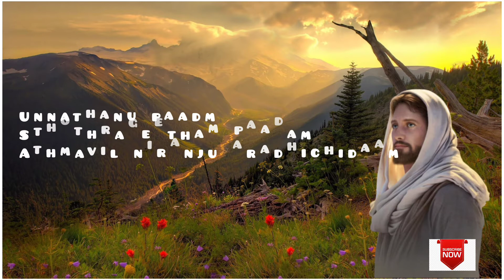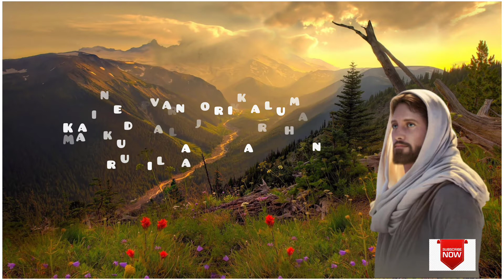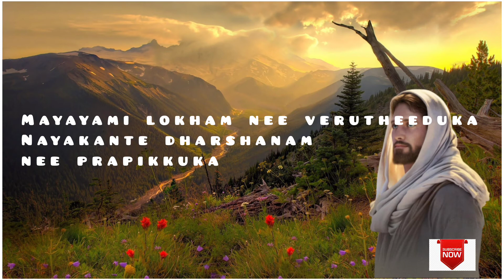UNNATHANU PAADAM STHOTHRAGEETHAM PAADAM |ഉന്നതന് പാടം സ്തോത്രഗീതം പാടം | CHRISTIAN DEVOTIONAL SONG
notification whenever we upload new songs.

christian songs malayalam | devotional songs malayalam christian |
christian songs malayalam devotional | christian devotional songs malayalam |

00:00 - UNNATHANU PAADAM STHOTHRAGEETHAM PAADAM |ഉന്നതന് പാടം സ്തോത്രഗീതം പാടം | CHRISTIAN DEVOTIONAL SONG LYRICS

00:31 - unnathanu paadam sthothrageetham paadam
athmavil niranju aaradhichidaam
asadhyamyonnum en daivathilla
saadhyamayi theerum aaradhanayinkel(2)

01:32 - Ninne avan orikalum kaividukayilla
vaakku paranja karthan maarukilla
kanmanipole namme karuthunna
daiva kunjadine aaradhichidaam

02:03 - unnathanu paadam sthothrageetham paadam
athmavil niranju aaradhichidaam
asadhyamyonnum en daivathilla
saadhyamayi theerum aaradhanayinkel(2)

02:55 - Kodiyathayi varunnathaam prethikulathil
karagalil vahikkunna unnadhanavan
chathanjathaam oda odikukayilla
pukayunna thiriye keduthukilla(2)

03:26 - unnathanu paadam sthothrageetham paadam
athmavil niranju aaradhichidaam
asadhyamyonnum en daivathilla
saadhyamayi theerum aaradhanayinkel(2)

04:20 - Kashta nashta shodhanayil  thalarnidalle
kashtametta karthanente Koode undallo
sarvam nanmakayi  orikidum naadhan
karthavinte sneham arinjavarkku(2)

04:50 - unnathanu paadam sthothrageetham paadam
athmavil niranju aaradhichidaam
asadhyamyonnum en daivathilla
saadhyamayi theerum aaradhanayinkel(2)

05:44 - mayayami lokham nee verutheeduka
nayakante dharshanam nee prapikkuka
sarvashakthananllo ente daivam ennum
vakthatham niverthikkum samshayamilla(2)

06:15 - unnathanu paadam sthothrageetham paadam
athmavil niranju aaradhichidaam
asadhyamyonnum en daivathilla
saadhyamayi theerum aaradhanayinkel(2).